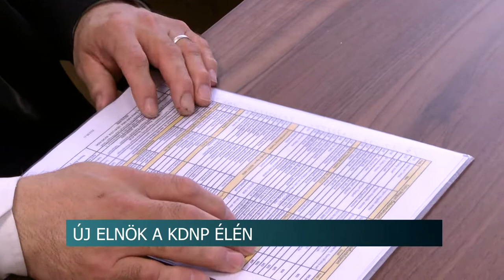20200219 hirado kdnp megyei elnok